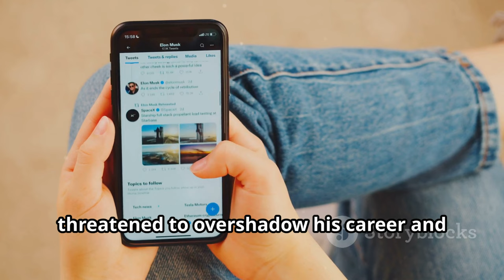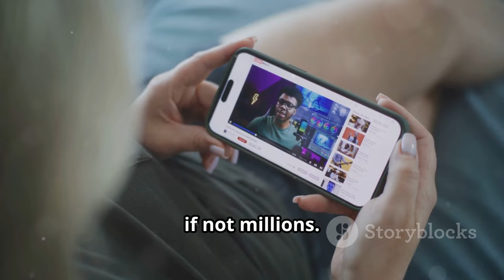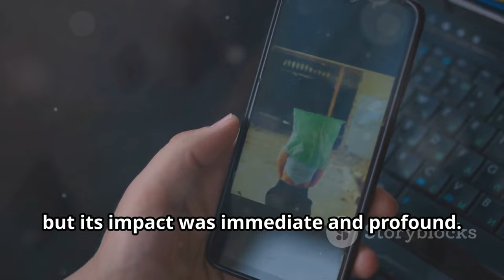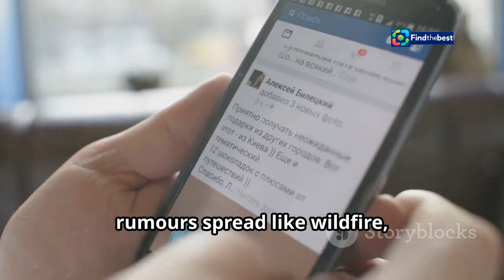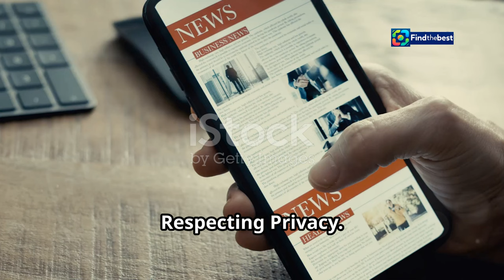Desmond Elliot Refutes Gay Rumours: "I Am Straight!"